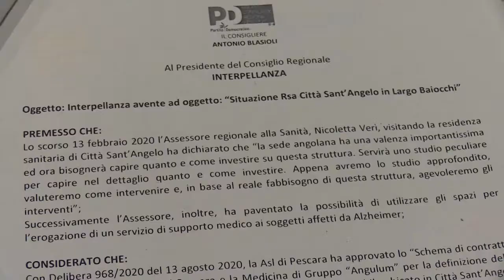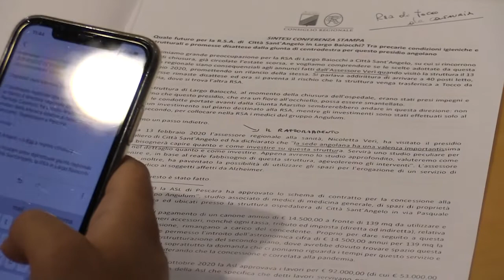RSA Città Sant'Angelo, interpellanza di Blasioli (Pd)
Il consigliere regionale del Pd Antonio Blasioli ha presentato un'interpellanza avente ad oggetto: “Quale futuro per la R.S.A. anziani di  Città Sant’Angelo in Largo Baiocchi? Tra precarie condizioni igieniche e strutturali e promesse disattese dalla giunta di centrodestra per questo presidio angolano”